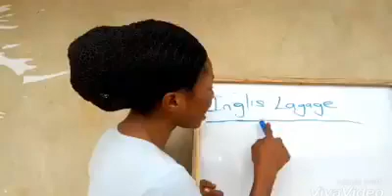Iamlizzyjay is here again at cosin senta omoibadan go beat parent